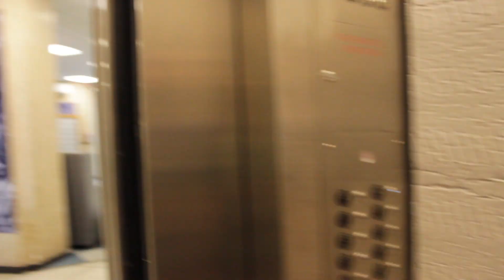Hinton James 1 Minute Tour